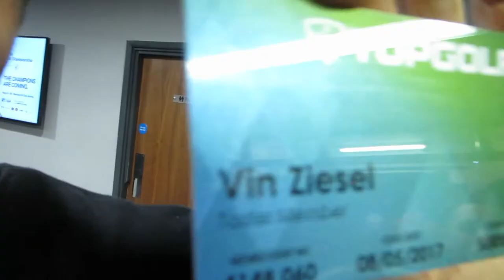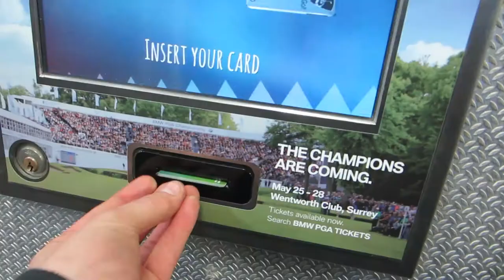Topgolf vs Safety Man in the UK | Georgie Fechter Vlog #17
In this episode things get a bit rowdy at top golf in the UK just before safety man lands a stunt that amazed the crowd and jim bob jones makes an appearance as well.More mayhem to come soon as my editor Denise will be on Holliday soon and then we will be updating you guys more often.

to get you hands on some fresh M.O.D clothing.